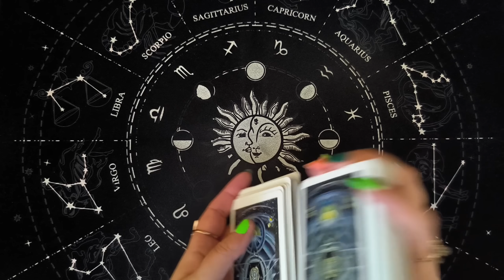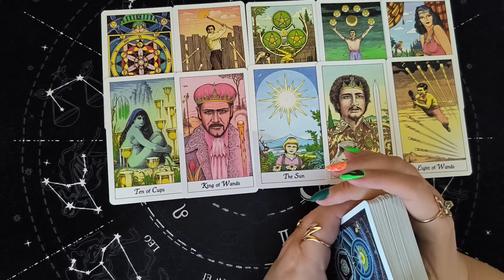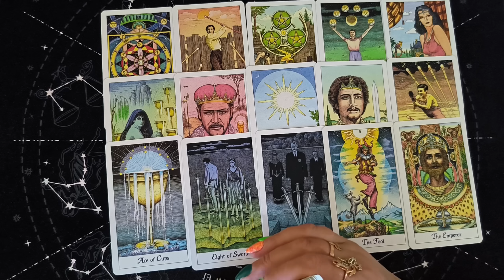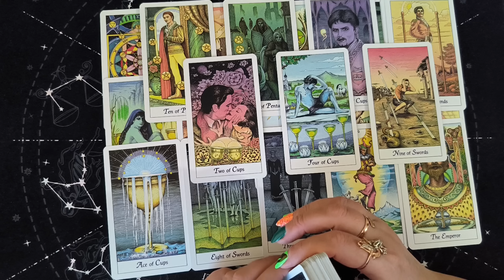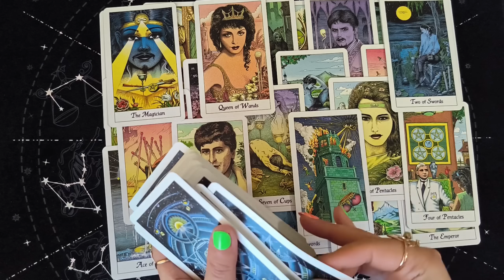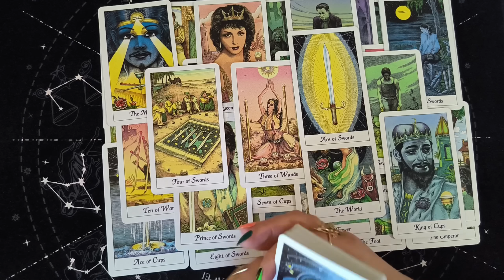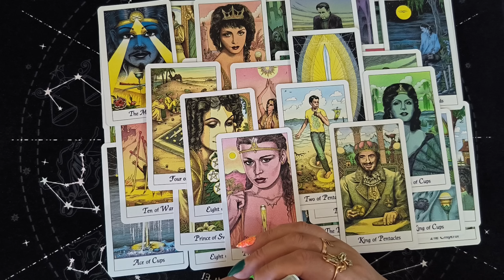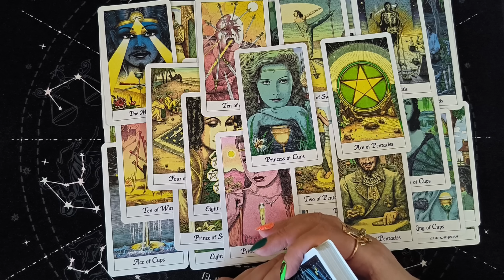Таро Для Мужчин💙Шикарно❗️Кому Ты Очень Нужен❗️Эта Женщина Влюблена В Тебя❗️Мужское Таро❗️Вика Таро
Смотрите таро для мужчин. СУПЕР РАСКЛАД ТАРО! Шикарно! Кому ты очень нужен. Эта женщина влюблена в тебя. Мужское таро. Расклад таро для мужчин. Карты таро для мужчин. Гадание  таро для мужчин. Таро для мужчин сегодня.